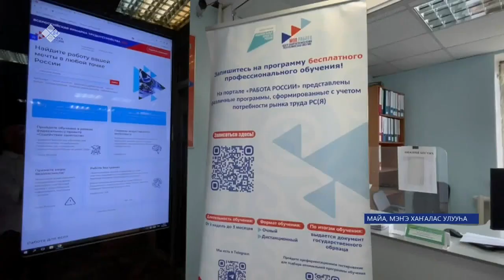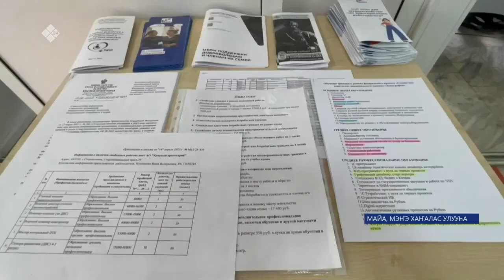Мэҥэ Хаҥалас дьарыктаах буолуу киинигэр аһаҕас аан күнэ ыытылынна (23.06.23)